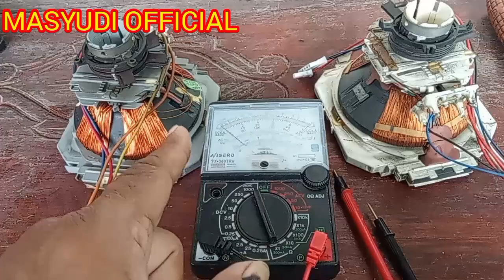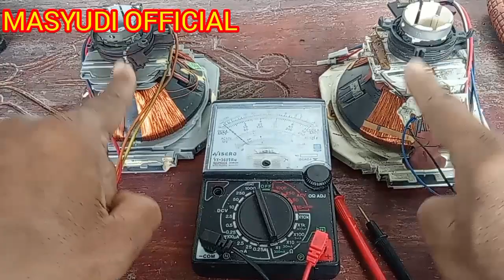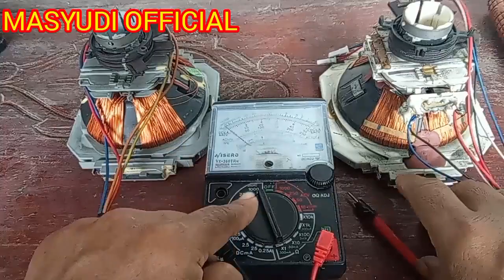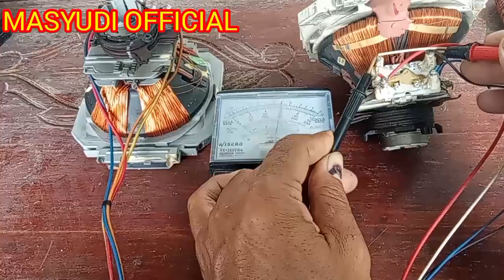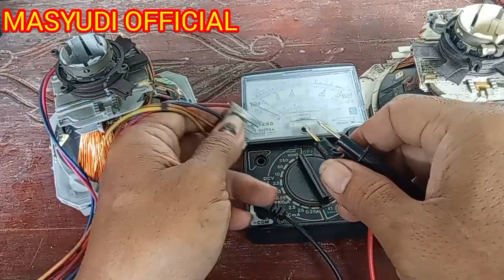Ukur defleksi yoke normal, dari dua jenis tv tabung Polytron yang berbeda type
Pada kesempatan kali ini saya hanya menambah referensi saja ketika sebuah dua buah pesawat televisi Polytron slim yang sama inchnya namun berbeda type.Jadi tetap bisa dipakai atau ditukar defleksinya, walaupun perlu sedikit pengaturan lebar gambar difactory setingnya. tutorial yoke MASYUDIOFFICIAL tag : cara ukur resistansi defleksi yoke, cara cek yoke tv rusak, cara cek defleksi yoke tv, cara cek yoke dengan multitester